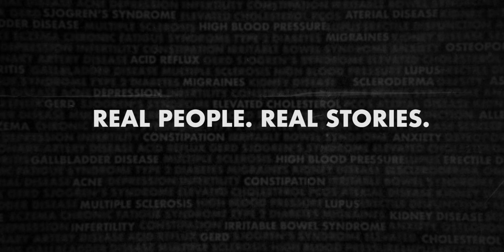Disease Reversal Hope Trailer